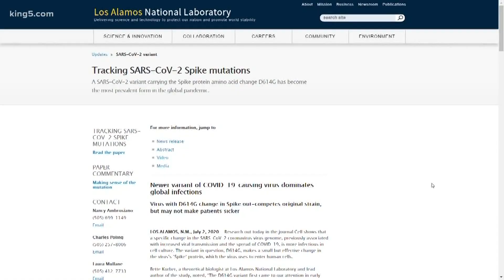COVID-19 mutation could impact vaccine creation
UW researchers worry a coronavirus mutation could prevent us from finding a quick vaccine.